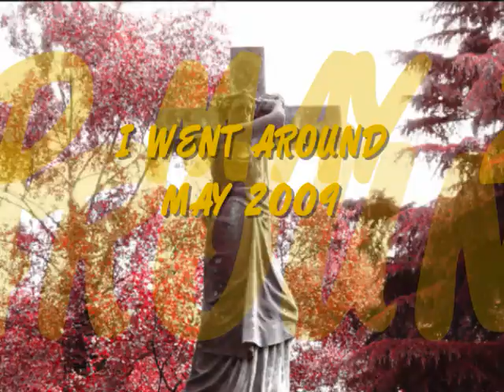RARE BIRDS AND GETTING WET(lands) IN BARNES!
MY FRIEND HAS TOLD ME ABOUT THIS PLACE...AFTER ABOUT 2.5 YEARS I WENT BIRD WATCHING WITH MY UNCLE- I AM NOT INTO BIRDWATCHING/ BUT I COULD APPRECIATE THE BEAUTY OF BARNES WETLANDS AN OASIS IN AN INCREASINGLY FOUL/ VIOLENT AND BROKEN URBAN SOCIETY THAT IS LONDON. WHAT WE COULD LEARN FROM THESE BIRDS...I ASK YOU WHO IS CIVILISED? THE BIRDS/ NATURE OR US IN OUR POLLUTED CITY?